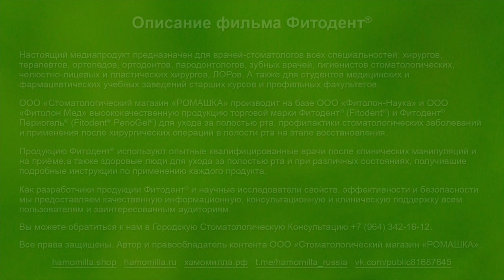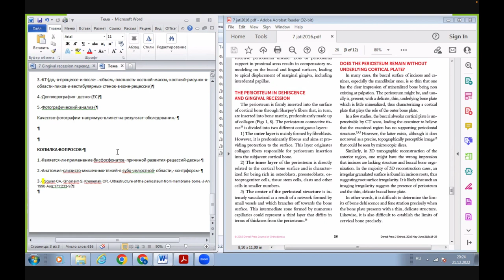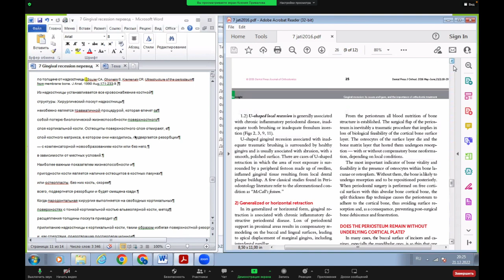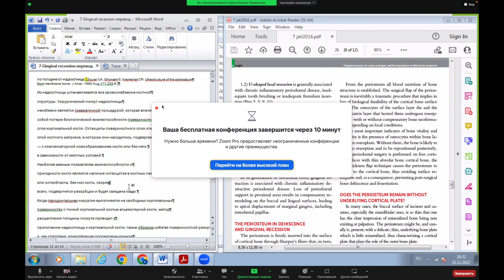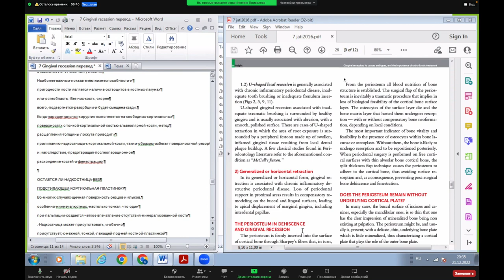Научный журнал "Ромашка": Обзор исследований и публикаций. №3.2